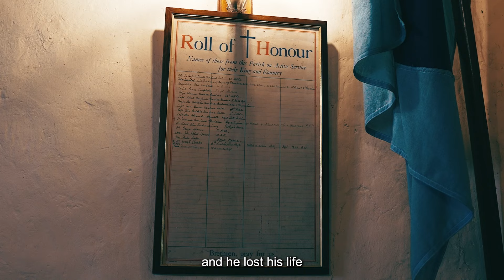On Freedom's Wings 2024 - Bomber County Gateway Trust X Motorfinity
55,573 Bomber Command aircrew lost their lives in World War 2.
Behind this statistic, the personal stories are immeasurable.
Families left behind wanting a legacy so that their loved ones will never be forgotten, and their stories will not go unheard.
Families of men like George William Harrison.

‘On Freedom’s Wings’ is a remarkable project aiming to do just this.
This video gives an update on their mission and conveys the passion and drive of the army of volunteers working tirelessly to make this formidable landmark tribute happen.
“They’ve done it for free. They’ve done it with a smile on their face…” (Ady Longmate, Trustee at the Bomber County Gateway Trust).
Motorfinity is delighted to have collaborated with the Bomber County Gateway Trust in the production of this video.
Can you help them get it over the line?

🌟 Exclusive Discounts for UK Key Workers 🌟

As a member of the UK's Armed Forces, Armed Forces Veterans, Emergency Services personnel, NHS staff, or part of the Education and Social Care sectors, you're entitled to our exclusive deals and discounts. 💙

We offer exclusive discounts on all makes and models with various financing options, including PCP and HP.

Whatever your requirements, we’ll help you get the best deal. 👍

Plus, our seamless part-exchange service is available to all, not just our eligible audience!

We go the extra mile for the UK’s Armed Forces, Armed Forces Veterans, and Emergency Services’ personnel including Police, Fire and Rescue, Ambulance and HM Coast Guards, NHS, Prison Services and Education and Social Care sectors.